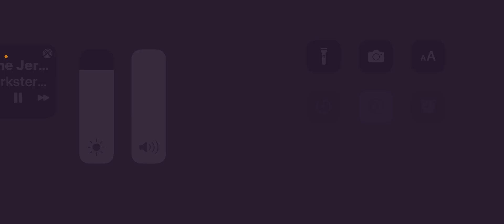The jerky boys- hurt at work today